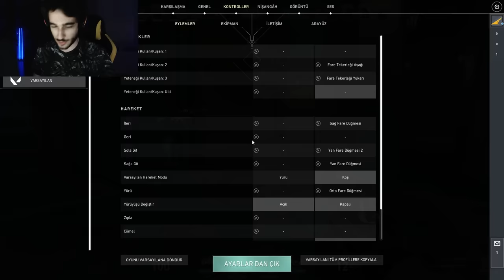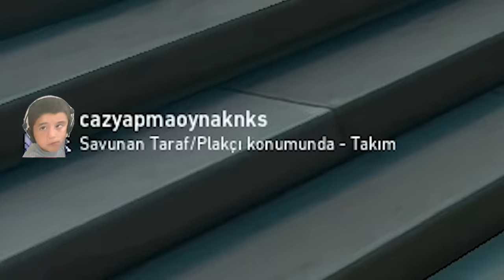Demir elo ama klavyem YOK /VALORANT/